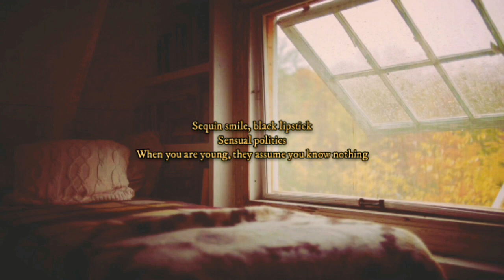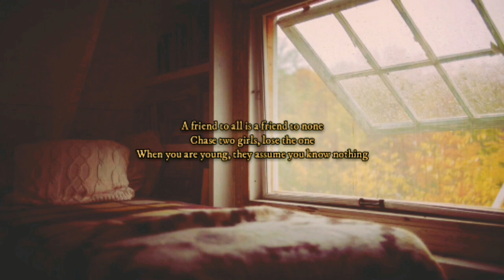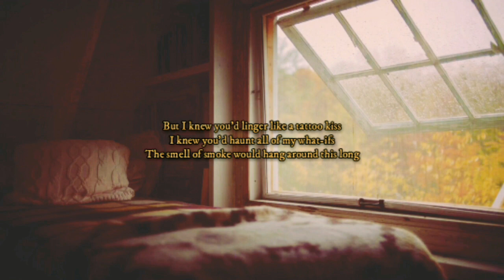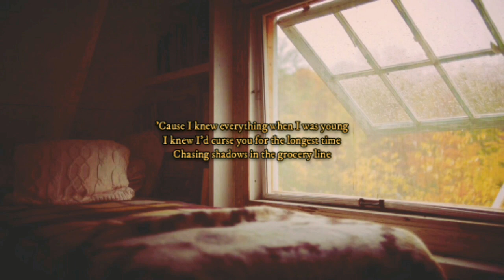Cardigan by Taylor Swift but you're crying in the bedroom while its raining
Album : Folklore
Song : Cardigan
@ Taylor Swift

cardigan is believed to be the first part of folklore’s “Teenage Love Triangle,” told from the point of view of Betty. The storyline is followed by august and betty.